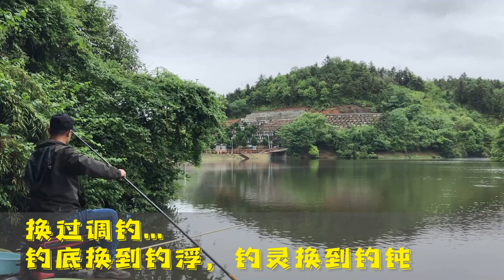实战！深水钓草鱼，老曹这次能如愿吗？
大家好，这是【户外老曹】官方频道
不做大师，只做中国好钓友
不只钓鱼，还带烹饪
视觉和味觉的双重体验
关注老曹一起开启户外生活